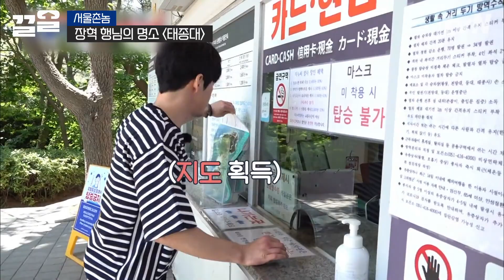경상도 사람들만 아는 예↗ 주문법🙌 부산 토박이 이시언이 보여주는 사투리 실전 편 | 서울촌놈